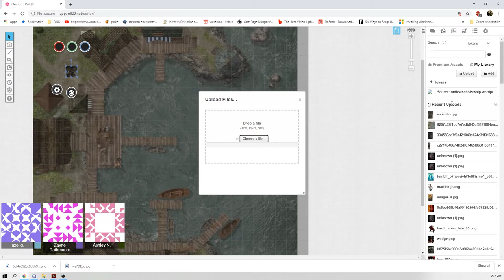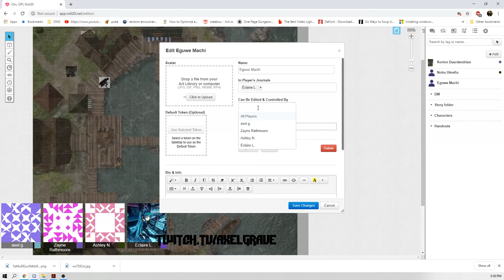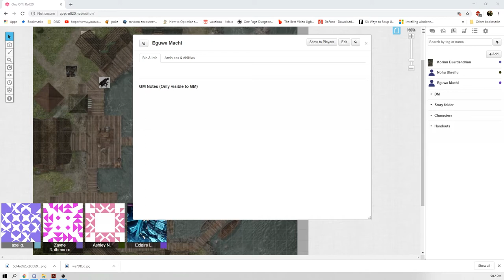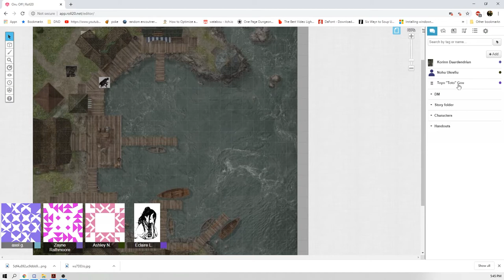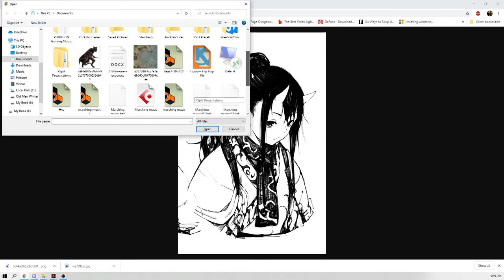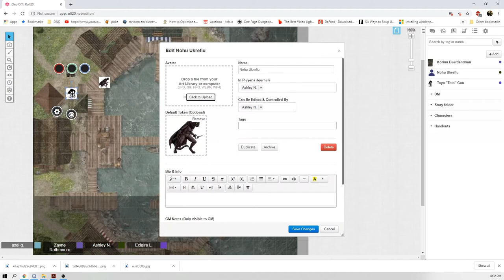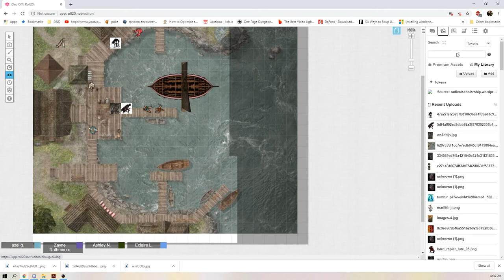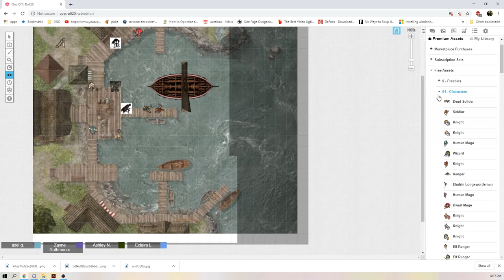6 Faces of Death Ep. 1 : Forcing The Party Together | Axel Grave Fail Inc | Dungeons & Dragons 5e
Another new campaign, and this time it’s a premade module. Special shoutout to Wizards of the Coast, Jason Bradley Thompson and Scott Fitzgerald Gray for developing it. This will be our first adventure following a Module so we hope you enjoy the shenanigans, the yelling and of course the laughing! You can watch these shenanigans Live from 4PM to 8PM MST at Twitch.tv/axelgrave